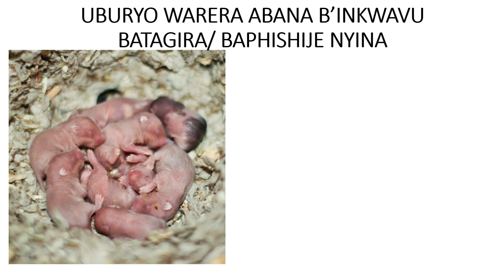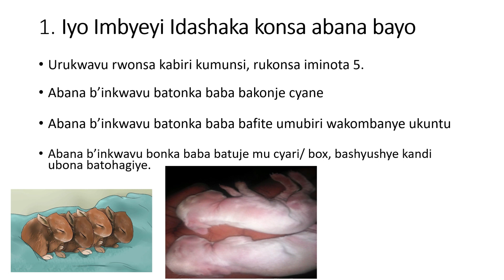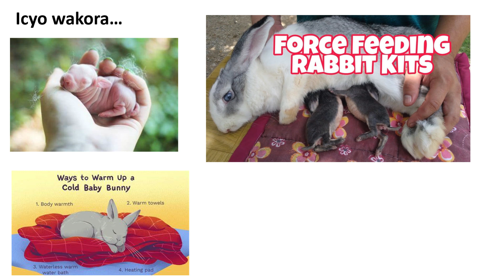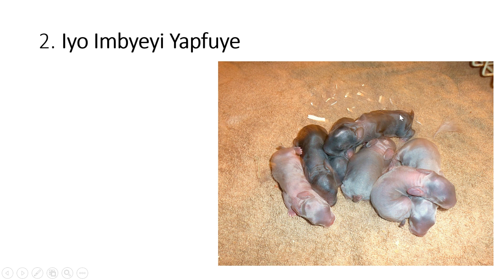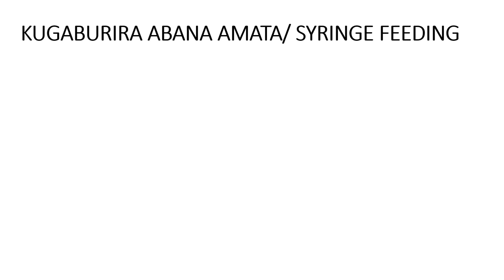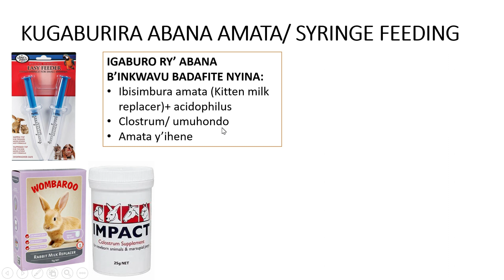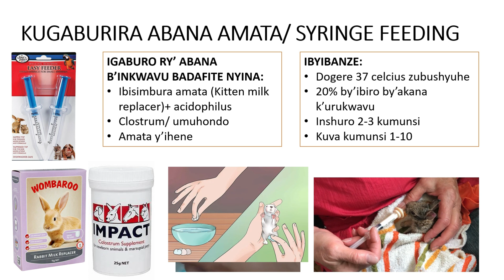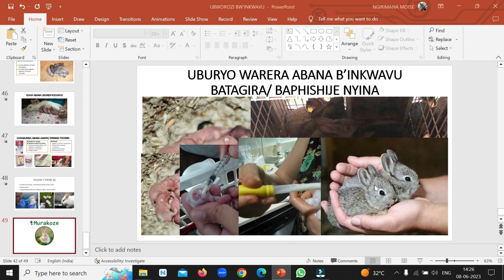UBWOROZI BW'INKWAVU (PART3)-DORE UKO WARERA ABANA B'INKWAVU BAPFISHIJE NYINA/ RABBIT SYRINGE FEEDING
DORE UKO WARERA ABANA B'INKWAVU BAPFISHIJE NYINA/ RABBIT SYRINGE FEEDING

Wifuza ko tukwamamariza, watugeraho kuri izi